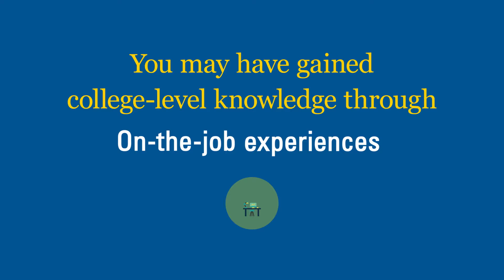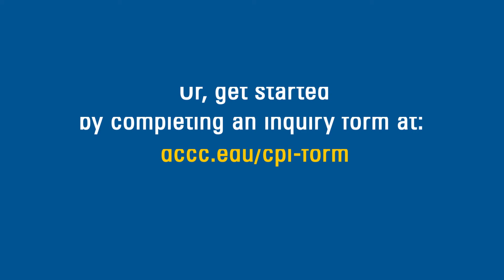Credit for Prior Learning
An animated explanation of the Credit for Prior Learning program at a community college. Produced by Allied Pixel.